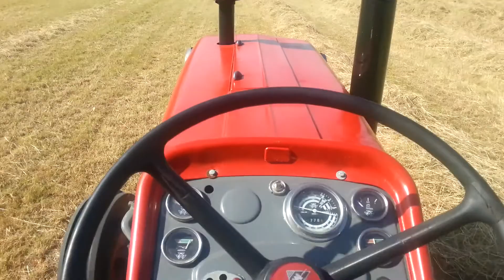Bomford and 188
188 and bomfor baler